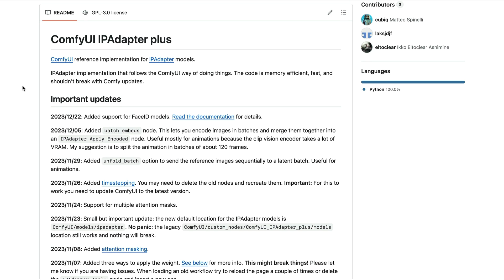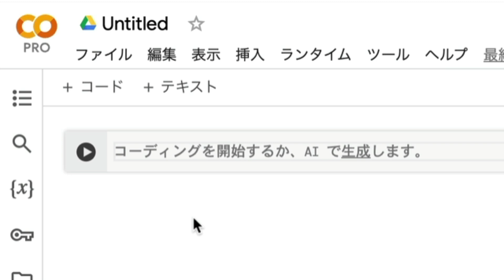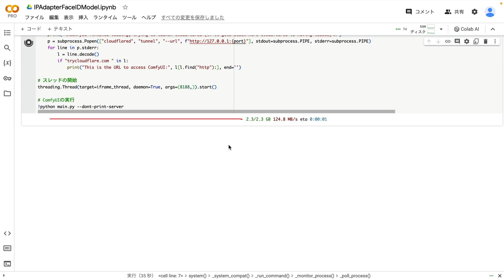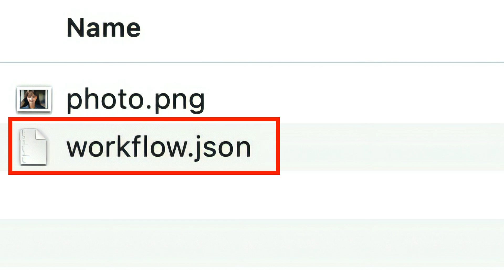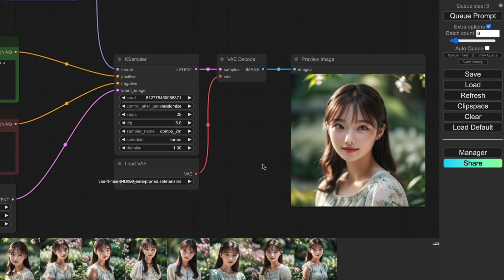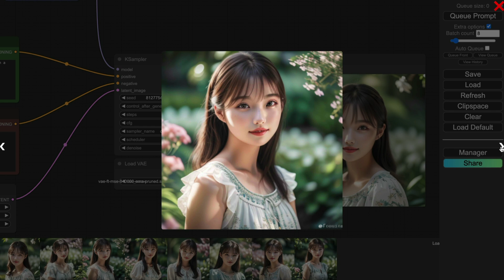同一人物のAI美女を生成する方法😘IPAdapterのFaceIDモデルが凄い！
【関連リンク】
▼ Google Colab

▼ ComfyUIって何？